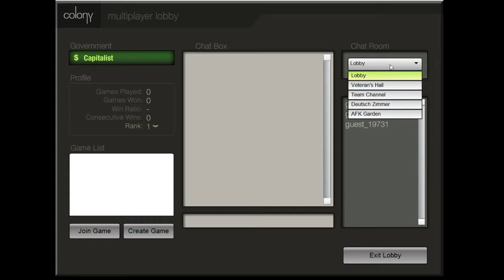Stare dzieje - Colony Multiplayer #01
Dość archiwalne nagranie, z czasów, kiedy jeszcze nie umieliśmy dobrze nagrywać multi. Lekki pogłos, na początku szumy (na szczęście szybko zanikają), mimo to gra była naprawdę przyjemna. Mam nadzieję, że nagranie się spodoba :).